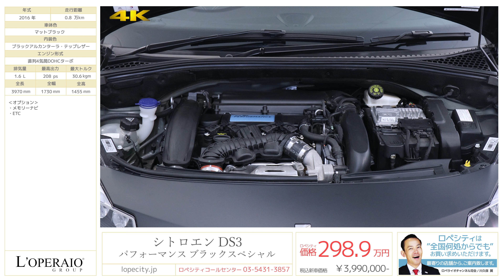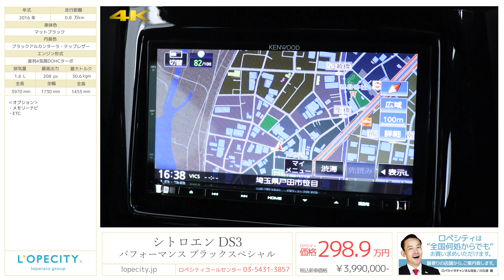シトロエン DS3 パフォーマンス ブラックスペシャル 2016年式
マットブラック・ブリリアントゴールド/ブラックアルカンターラ・テップレザー・ファブリックコンビシート、フロア6MT、右ハンドル、ディーラー車、整備手帳有、【新車保証継承令和元年12月迄】

全40台のうち10台限定で販売されたシトロエン DS3 パフォーマンス ブラックスペシャルの入庫です！専用サイドデカールやマットブラック塗装にブリリアントゴールドルーフカラーと一目見ただけでもスペシャルな一台ですが、さらに仕様となった走行スペックも伊達ではありません！
他とは違う特別な一台をぜひ！！

‹オプション›
・メモリーナビ
・ETC

‹専用装備›
・専用18インチアルミホイール
・ブラックスペシャル専用サイドデカール
・バケットシート「DS PERFORMANCE」刺繍ロゴ入り
・ブレンボ製ブレーキキャリパー
・DS LEDビジョン

‹主要装備›
6エアバッグ（フロント／サイド／カーテン）、助手席エアバッグキャンセルスイッチ 、アンチロックブレーキシステム（EBD電子制御制動分配機能付）、ESC （エレクトロニックスタビリティコントロール)、 アクティブシティブレーキ 、フロントシートベルトプリテンショナー／フォースリミッター 、シートベルトフォースリミッター（後席左右）、チャイルドシートISOFIXアンカー（後席左右）、バックソナー 、フロントソナー 、トランスポンダー式盗難防止イモビライザー 、盗難防止アラーム 、オートドアロック 、ストップ＆スタート 、タイヤ空気圧警告灯 、DS LED ビジョン（バイキセノンヘッドライト／LEDランプ）、オートヘッドライト 、フロントLEDフォグランプ／リアフォグランプ 、雨滴感知式オートワイパー／リアワイパー 、熱線入り電動格納式ドアミラー 、スーパーティンテッドガラス（後席サイド／リア）、クロームエキゾーストエンド 、リアルーフスポイラー インテリア、革巻ステアリング 、クルーズコントロール（スピードリミッター機能付）、オートエアコン（花粉フィルター付）、自動防眩式ルームミラー 、運転席ワンタッチパワーウィンドウ（挟み込み防止機構付）、助手席パワーウィンドウ 、12V 電源ソケット （センターコンソール）、アルミペダル 、照明付バニティミラー 、ドアステップガード ( アルミ調 ) 、シートハイトアジャスター（運転席／助手席）、6:4 分割可倒式リアシート 、フロアマット 、オーディオ、6スピーカーAM/FMチューナー付CDプレイヤー／USB 、アロイホイール　17インチ　Aphrodite（ツートーンノアール）

‹主要諸元›
1.6L 直列4気筒DOHCターボ、208ps/30.6kgm、3970×1730×1455mm